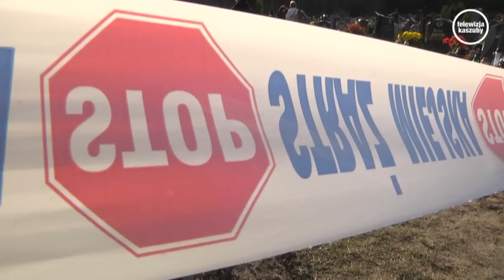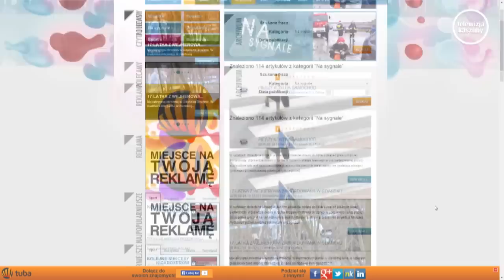Dewastacje miejsc pochówku w Redzie i w Wejherowie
Trzy doszczętnie zniszczone nagrobki na wejherowskim cmentarzu. Przypuszczalnie do zdarzenia doszło w nocy z niedzieli na poniedziałek. Mieszkańcy Wejherowa są wstrząśnięci tak okrutnym działaniem. Policja bada sprawę, powołano nawet specjalną grupę śledczą.